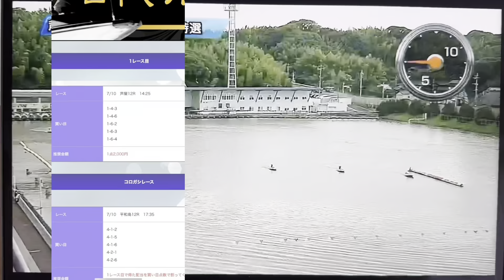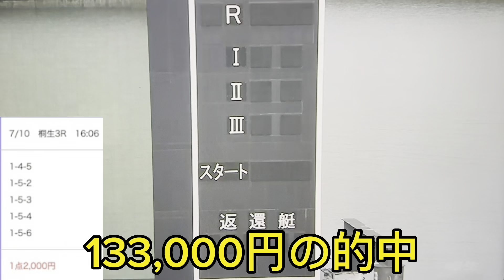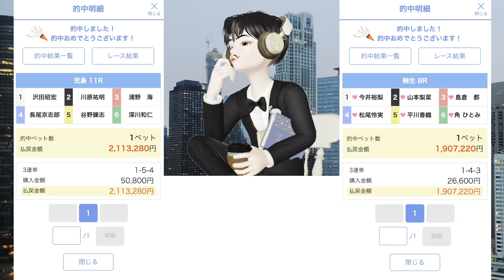競艇予想サイトの情報164万円分買ってみたら衝撃の結果に。。。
予想サイトの情報全部買ってみました！

↓今日使ったクロニクルはここから登録できるよ！

全プラン参加は毎回ドキドキするねwww
結果は動画をご視聴ください！！

最近競艇仲間増えてきて的中報告くれるの嬉しい！
僕が使ってる予想サイトランキングはこれ

競艇の勝ち方LINEで教えてるから
競艇好きも稼ぎたい人も気軽に追加待ってます！